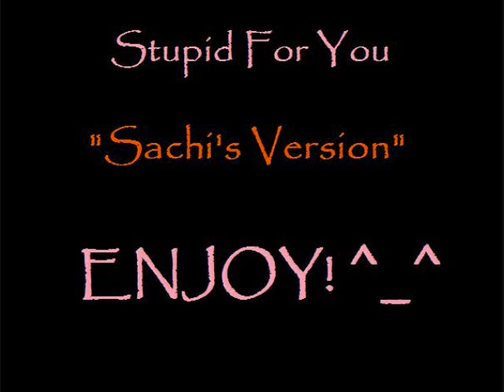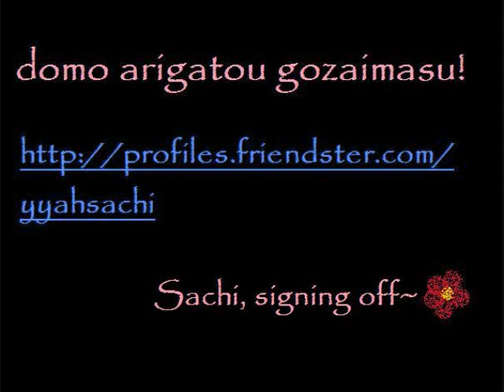Stupid For You by Marie Digby (Sachi's Version)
my 1st music video here on youtube. ^_^ this is my version of "Stupid for You" by Marie Digby. I just made this as a sample coz it's my first time to do my personalized music video haha. I'll be uploading a new and clean version of this song again hehe. oh and btw, It's my picture that's on the video. I hope you'll like it. ^_^